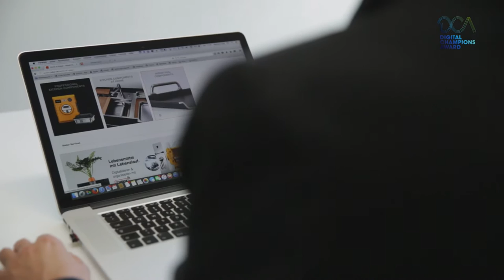DCA 2016 - Digitalisierung von Produkten und Dienstleistungen: Rieber GmbH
Digital Champions Award
Gewinner in der Kategorie „Digitalisierung von Produkten und Dienstleistungen“: Rieber GmbH

Das Unternehmen entwickelte digitalisierte Container und Behälter für den Lebensmitteltransport. Damit lassen sich die Transportwege nachverfolgen und gesetzliche Vorgaben sicherstellen